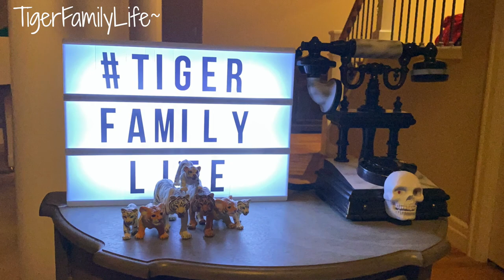Stuffed Garlic Knots Pizza From Pizza Hut Mukbang 아들이랑 피자헛 신메뉴 먹방